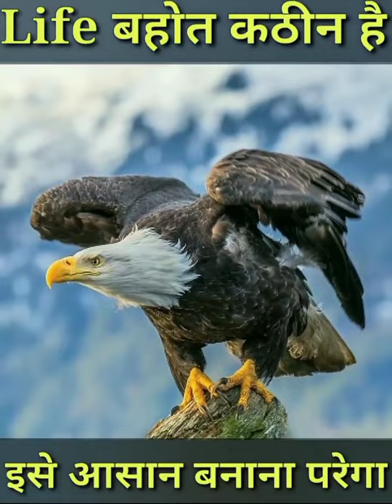बाज की कठिनाई से क्या सीखें🦅 Eagle difficulties & Facts😰